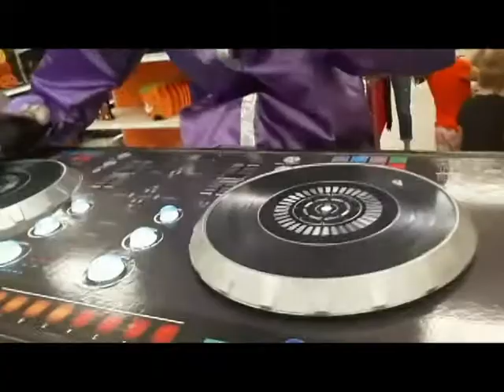halloween 10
halloween 2019